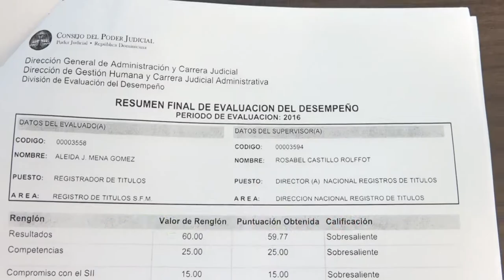Colegio de Abogados condena destitución de Registradora de Títulos en SFM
San Francisco de Macorís -Desde que se hizo público el documento que desvincula a la señora Aleida Mena como registradora de títulos del Departamento de San Francisco de Macorís se han generado diversas opiniones, este miércoles la ex titular ofreció declaraciones a los medios.

"Recibimos una comunicación de dos líneas donde informaban de la desvinculación sin expresar los motivos, es una franca violación y atropello dando a entender no existe un estado de derecho, violando toda norma y reglamento".

Agrega: "Desvinculación que atenta contra la moral de una funcionaria que nunca fue amonestada ni sometida a juicio disciplinario.

A la fecha se desconocen las razones que motivaron a la destitución de la funcionaria judicial.